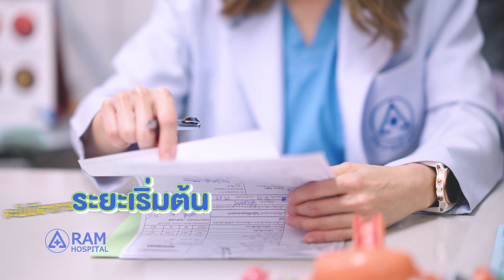โรคมะเร็งปากมดลูก รู้รอยโรคไร้สัญญาณจากรามคำแหง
รู้จักโรค... รู้จากราม เรื่องโรคมะเร็งปากมดลูก
พญ.ศรีสุภา เลาห์ภากรณ์ แพทย์ผู้ชำนาญการด้านสูติ-นรีเวช มะเร็งวิทยาและการผ่าตัดส่องกล้องทางนรีเวช

มะเร็งปากมดลูก เป็นมะเร็งเพียงไม่กี่ชนิด ที่สามารถป้องกันได้
จึงแนะนำให้มาฉีดวัคซีนตั้งแต่อายุ 9-15 ปี สำหรับผู้ใหญ่ควรเข้ารับการตรวจคัดกรองเป็นประจำทุกปี เพราะโรคนี้ไม่มีสัญญาณเตือน กว่าจะรู้ตัวอีกทีก็อยู่ในระยะลุกลามแล้ว

อาการของโรคมะเร็งปากมดลูก
ถ้าเป็นมะเร็งปากมดลูกระยะเริ่มต้นจะไม่มีอาการ มักตรวจพบจากการตรวจคัดกรองมะเร็งปากมดลูก แต่ถ้ารอยโรคมีขนาดใหญ่ขึ้นหรือลุกลามไปยังอวัยวะข้างเคียง ก็อาจทำให้มีอาการเลือดออกผิดปกติ มีตกขาว มีหนองไหลผิดปกติ หรือแม้แต่มีอาการปัสสาวะเป็นเลือด อุจจาระเป็นเลือด ขาบวมหรือปวดท้อง

แต่ถ้ามะเร็งระยะแพร่กระจายไปที่ไกลก็อาจทำให้มีอาการของปอด เช่น เหนื่อย หอบ ไอเป็นเลือด หรืออาจคลำได้ก้อนบริเวณไหปลาร้าเป็นต่อมน้ำเหลืองที่โตขึ้น

ขั้นตอนการรักษา
การรักษามะเร็งปากมดลูกขึ้นอยู่กับระยะของมะเร็ง แต่โดยหลักจะมีอยู่ด้วยกัน 3 แบบ
แบบที่ 1 คือการผ่าตัด
แบบที่ 2 คือการฉายแสงร่วมกับการให้ยาเคมีกระตุ้นการฉายแสง
แบบที่ 3 คือการเริ่มต้นด้วยการให้ยาเคมี

การรักษาโดยการผ่าตัดส่องกล้องทางนรีเวช มีข้อดีอย่างไร?
การผ่าตัดผ่านกล้องเกี่ยวกับมะเร็งปากมดลูกเราใช้อยู่ประมาณ 3 อย่าง คือ
1. การผ่าตัดหลัก ซึ่งอาจจะพิจารณาเป็นรายๆไป
2. การใช้เพื่อเลาะต่อมน้ำเหลือง ดูว่ามีการกระจายไปที่ต่อมน้ำเหลืองหรือยัง เพื่อกำหนดหรือวางแผนการรักษา
3.การย้ายไข่ ให้หนีจากตำแหน่งที่จะต้องฉายแสง เพราะแสงรังสีที่เราใช้ยิงเข้าไปจะทำให้ไข่หยุดการทำงาน

ข้อดีของการผ่าตัดผ่านกล้อง คือ แผลเล็ก ฟื้นตัวเร็ว เสียเลือดน้อย